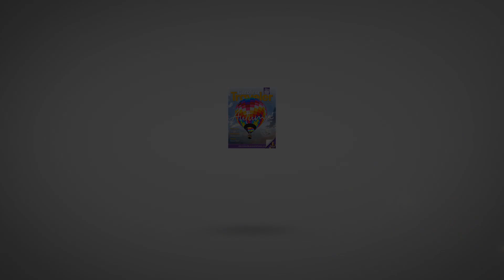Discover Banner Elk, NC: Your Ultimate Summer Adventure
Join us as we explore the best summer activities in Banner Elk, North Carolina! From thrilling rides on the Wilderness Run Alpine Coaster to educational 'Keeper Talks' at Grandfather Mountain Wildlife Habitats, there's something for everyone. Don't miss the breathtaking Mile High Swinging Bridge and the serene Elk River Falls. Families will love swimming at Wildcat Lake and visiting Apple Hill Farm. Enjoy a charming stay at The Perry House Bed and Breakfast and savor farm-to-table cuisine at Artisanal restaurant. Plan your unforgettable summer getaway to Banner Elk today!